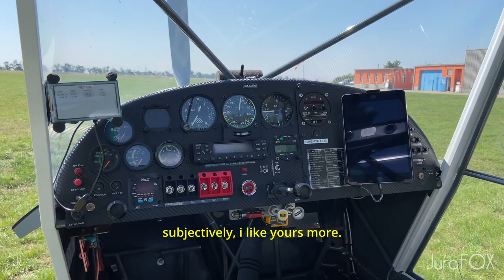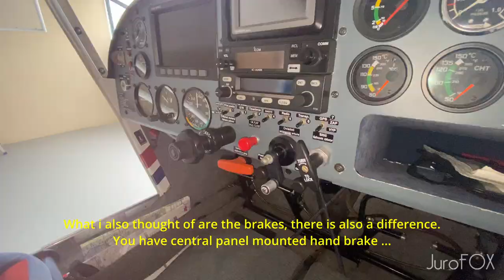ApolloFOX vs EuroFOX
In this video we chat with Florian @_flyflo_  and we compare our high-wing FOXs.